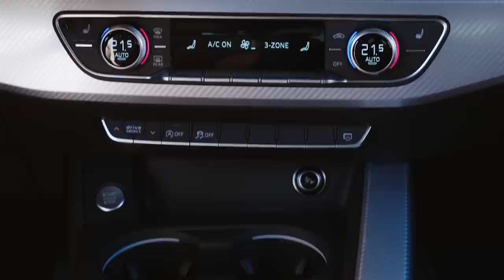2017 Audi A5 Coupe - Footage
The new Audi A5 Coupé will launch in Germany with five engines: two TFSI and three TDI units. Their power output has increased considerably and is now between 140 kW (190 hp) and 210 kW (286 hp). Compared with the previous model, they offer up to 17 percent more performance while consuming as much as 22 percent less fuel. All the engines combine high efficiency with sporty power development and smooth running – especially the two 3.0 TDI six-cylinder engines.

With its newly developed 3.0 TFSI, the Audi S5 Coupe is now in a league of its own. The turbo V6 exhibits highly efficient, sports car-like performance. From its 2,995 cc of displacement, the boosted six-cylinder engine produces 260 kW (354 hp) of power, which is 15 kW (21 hp) more than the engine in the previous model.